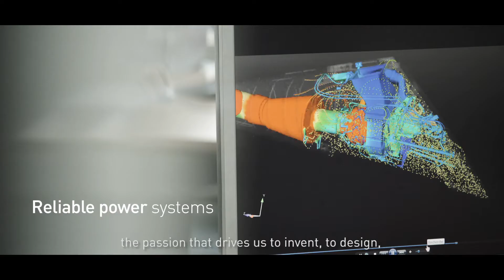Power to fly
Safran Power Units designs and manufactures high technology power systems which are both reliable and efficient. Customer confidence and trust come not only from the quality of its products, but also from the commitment, expertise and responsiveness of its teams.